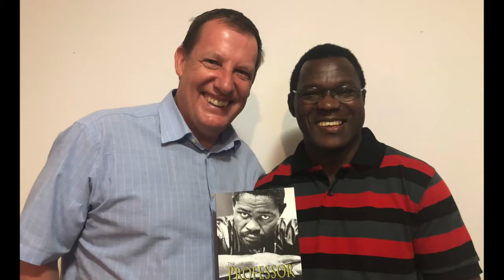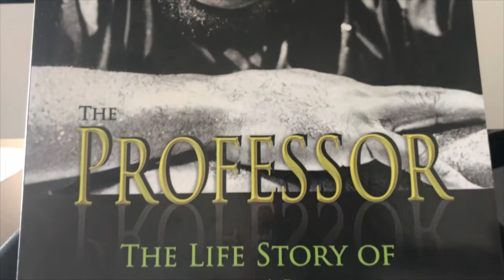Telling the Story of Africa's Greatest Boxing Legend - Ashley Morrison - Part One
This is AfricanPod Business Forum, and I am your host, Phillip Nyakpo.

My guest today is Ashley Morrison -  an Author, Sports Journalist and Documentary Film maker - with a heart.

Ashley Morrison was born in England and moved to Australia where he has lived for more than 30 years. In between, he spent sometime in Ghana interviewing Azumah Nelson and wrote the biography of Africa's greatest boxing legend. He followed it up with a video documentary on Azumah Nelson's extra-ordinary life.

In this intimate interview, Ashley Morrison talks about his extreme love of Africa and Sports, the privilege of spending time with boxing professor, Azumah Nelson, an athlete he describes as a most humble person.

It is a two part interview where you will discover Ashley himself as both eloquent and humble, a man who himself has compelling life stories worth hearing.

We are on Apple Podcast, Spotify, Google Podcast or where ever you listen to your Podcast.